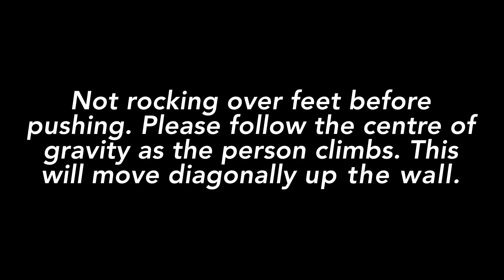Video 06 p 28 not rocking over